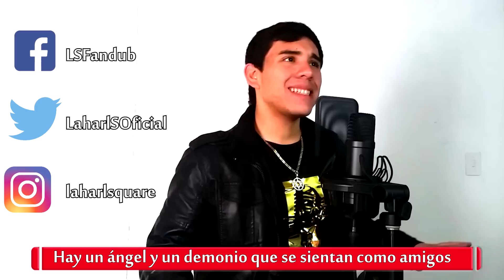Dragon Ball Super Ending 7 (Cover en Español)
~PURCHASE THIS COVER~

¡Holaaa, chicos! :D Me alegra mucho poder estar una semana más con ustedes. En esta oportunidad un tema que me han pedido mucho desde que salió, y es el nuevo ending de Dragon Ball Super! :D Hace poco el gran Adrian Barba sacó este tema, y realmente me daba pena ya subir mi versión xDD, pero bueeh, ustedes me la pidieron y aquí la tienen :''D Espero que la disfruten, y que no anden comparando con la del Sr. Barba, porque no se vale, el es un profesional :''v xD.

Para la adaptación, me basé de la traducción de un video de Youtube, de la letra de la página Lyrical Nonsense y de una traducción en inglés que conseguí en Google.

Recuerda compartir y dar like si te gustó. Me ayudarías Muchísimo.

Laharl
✦Intérprete: Laharl
✦Adaptación: Laharl (Primera estrofa del coro de Adrian Barba)
✦Instrumental: Omar1up
✦Mix & Master: Laharl & Omar1up

¡Visita el canal de Omar1up!

~Adaptación~

Hay un ángel y un demonio que se sientan como amigos
Yo en medio, no sé a cual debería de escuchar
¿Debo herirme a mí mismo o debo herir a otros?
Escucho en mi interior la pregunta fuerte resonar
Y no sé cual respuesta es la correcta

Máscaras de ángeles cubren los demonios que hay en mí
Que acercan hacia mí y me dicen que:
Para la justicia hacer todo el mal tengo que destruir
Y harás del mundo un lugar mejor